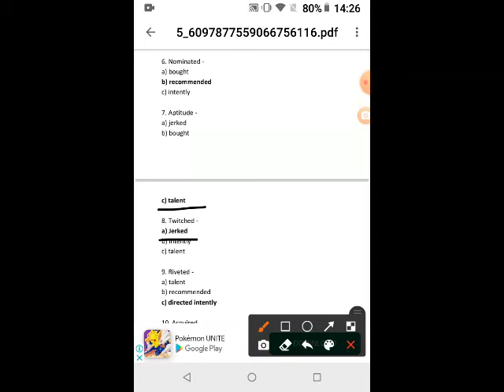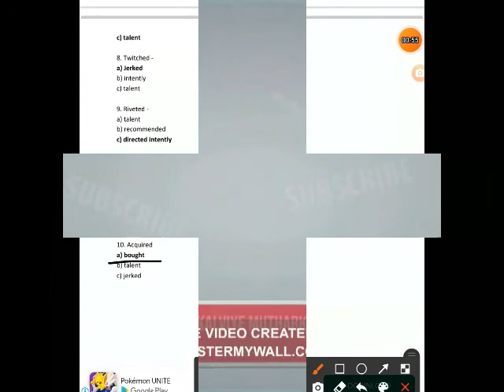WALT DISNEY THE COMPLETE ENTERTAINER =MCQ=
ENGLISH FERRY
CLASS 6
TERM 2
WALT DISNEY THE COMPLETE ENTERTAINER
MCQ